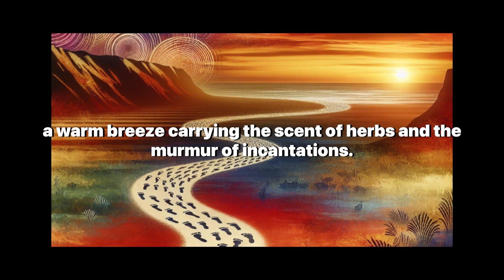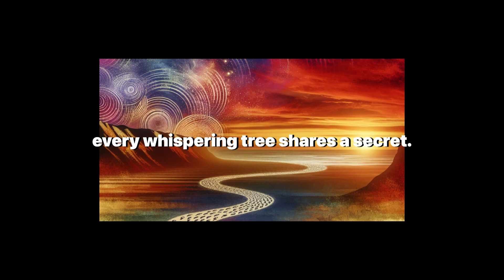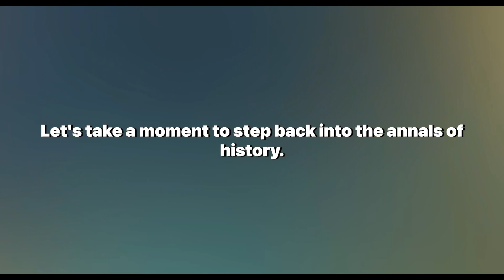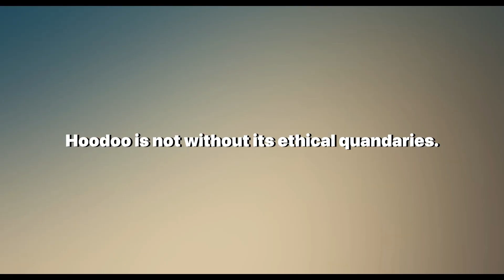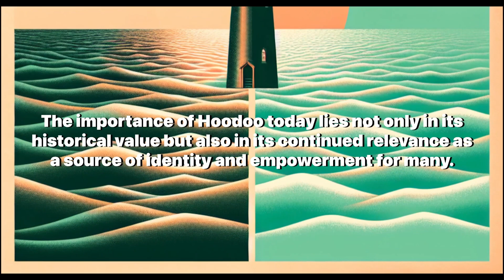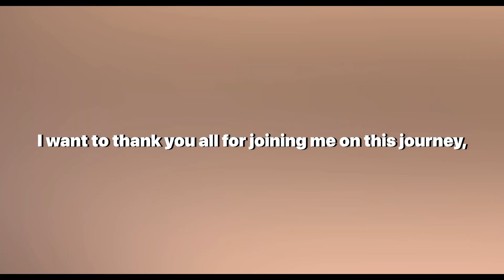African Magic Articulated: The Hoodoo Heartbeat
Welcome to 'Artificially Aware,' where we delve into the mysteries of ancient practices and their modern implications. Today, we're excited to present a captivating exploration of African magic and the pulsating essence of Hoodoo, titled "The Hoodoo Heartbeat: African Magic Articulated."

In this enlightening video, we journey through the vibrant world of African magic, where the ancient rhythm of Hoodoo resonates with the core of human existence. We paint a picture of a spiritual landscape filled with color, sound, and spirit, inviting viewers to imagine themselves amidst the scent of herbs and the murmur of incantations on a dusty road at sunset.

Our discussion highlights the deep resonance of African magic and Hoodoo within the human spirit, pondering the allure of the unknown and the remembrance of something ancient and familiar. We explore Hoodoo as a rich tapestry woven with threads of history, culture, and personal empowerment, emphasizing its role in understanding the world and turning the tides of life using the elements of nature.

We reflect on the wisdom of philosophers and sages, from Socrates to modern thinkers, and how they have grappled with the nature of reality, faith, magic, and science. The video also honors the oral traditions of Hoodoo, which have carried wisdom through generations.

The resilience of African spiritual practices during the transatlantic slave trade is acknowledged, recognizing Hoodoo as a lifeline for preserving identity and enacting agency. We fast forward to contemporary times to see how these practices resonate in the struggle for cultural recognition and civil rights.

We examine the ethical dimensions of Hoodoo, illustrated by the legendary Marie Laveau, the Voodoo Queen of New Orleans, and her balance of power and responsibility. The video also celebrates Hoodoo's cultural reflections in blues music and literature, highlighting Robert Johnson and Zora Neale Hurston.

The ongoing debates on the authenticity of Hoodoo practices and the fine line between cultural appropriation and appreciation are discussed, urging viewers to consider these issues with respect and sensitivity.

Concluding the video, we emphasize Hoodoo's importance as a source of identity and empowerment, standing as a beacon of diversity and tradition in a world of cultural homogenization. Hoodoo is presented as a heartbeat of human experience, a universal language whose lessons are timeless.

We thank our viewers for joining this journey and invite them to reflect on how tradition shapes their lives, the everyday magic they practice, and the lessons Hoodoo embodies. We encourage viewers to carry these thoughts, fostering a spirit of inquiry and self-discovery.